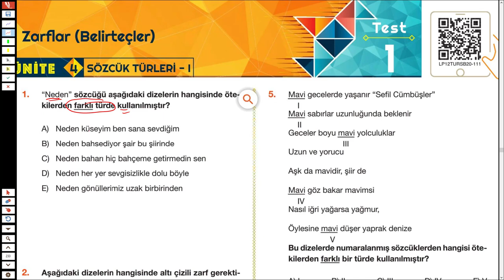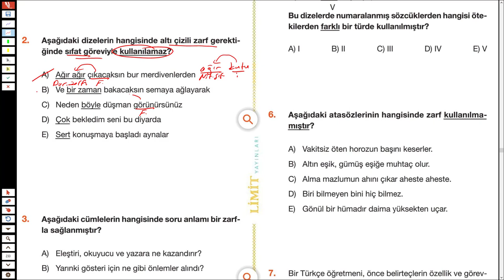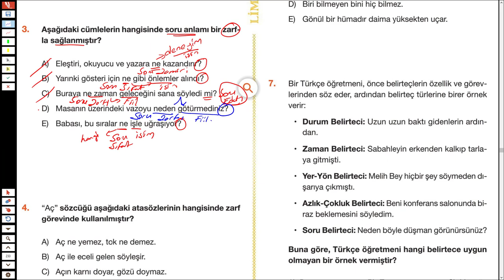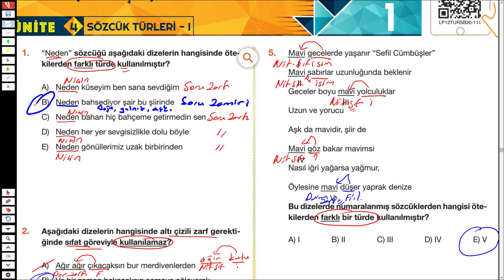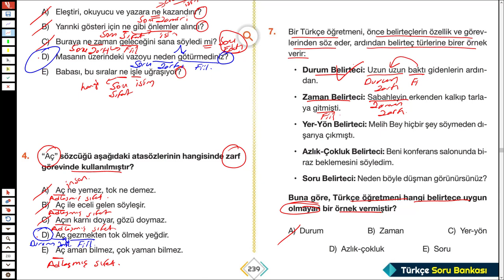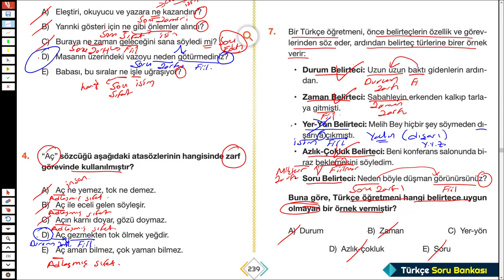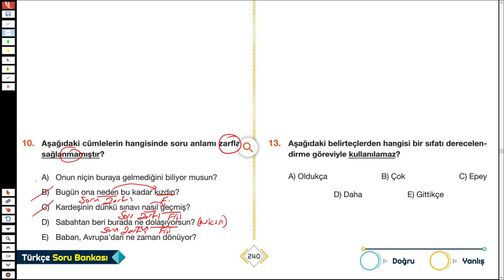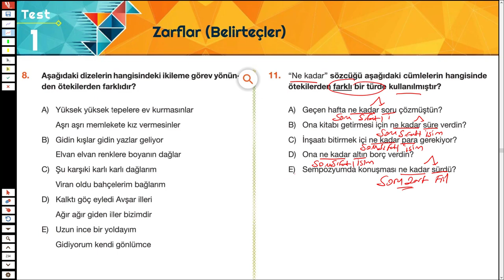LİMİT TYT TÜRKÇE SORU BANKASI - SÖZCÜK TÜRLERİ - SYF 239/240 - TÜRKÇEHANE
2023tayfa 2023tayfaçalışıyor 2023yks sizler için @Limityayınları nın tyt türkçe sorubankası ndan sözcüktürleri inden zarflar belirteçler ile ilgili soruçözümü yaptım.
İyi seyirler.